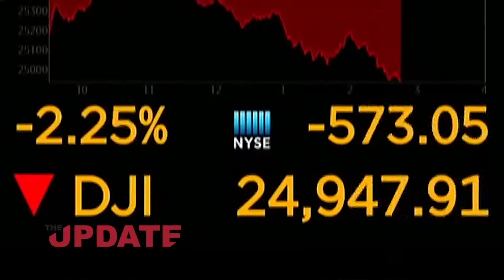The update 2nd April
Hi, here's another edition of the update, on today's coverage we focused on,

Housing security personnel, Inconsistent Power Supply, & Gov't Bans imports of excavators.